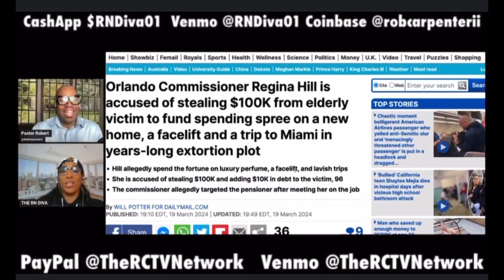🚨Breaking News🚨Orlando City Commissioner Regina Hill Arrested!!!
Orlando Commissioner Regina Hill bonded out of Orange County Jail on Thursday afternoon after her arrest for elderly exploitation and fraud.

The Florida Department of Law Enforcement held a press conference shortly before her exit and detailed findings from their 13-month-long investigation.